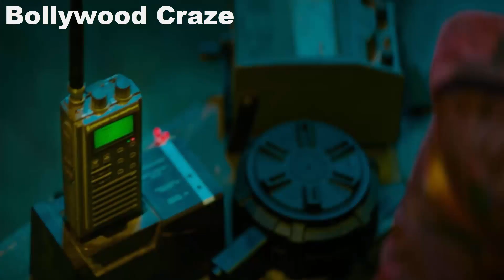Jawan Movie Cameo Detail Vijay Thalapathy & Sanjay Dutt | Jawan Movie Update | Shahrukh Khan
Introducing you to the rising star of Bollywood- Jawan Shahrukh Khan.

Jawan Shahrukh Khan is the latest star in Bollywood, ready to take the Hindi cinema by storm. With his charming personality and killer looks, he has already made a name for himself.

Although, not related to the famous Shahrukh Khan, Jawan shares the same passion for acting and has been taking small steps towards greatness every day.

HOT TOPICS:
1: Jawan Movie Cameo Detail
2: Jawan Movie Cameo Detail Vijay Thalapathy & Sanjay Dutt
3: Jawan Movie Update
4: Jawan Trailer Release Date
5: Jawan Movie Release Date
6: Pathaan Box Office Collection
7: Jawan Teaser Update
8: Jawan Teaser Release Date
9: Jawan Teaser Announcement
10: Jawan Postponed
11: Jawan First Day First Show
12.Jawan Srk
13: Sanjay Dutt Cameo in Jawan Movie
14:Jawan Release Date
15: Jawan Underwater Action Sequence
16:Srk 2 Rolls In Jawan Movie
17.Jawan Box Office Collection
18: Jawan Will Break All Records
19: Shahrukh Khan 2 Rolls In Jawan Movie
20: Jawan Songs
21: Jawan Songs Promotions Update

🎬 Movie Credits:
Red Chillies Entertainment announces JAWAN, the highly anticipated film starring the megastar ShahRukhKhan and helmed by the superstar director AtleeKumar, the biggest action entertainer is set to release 2nd June 2023 across five languages - Hindi, Tamil, Telugu, Malayalam and Kannada.

Thankyou
Bollywood Craze